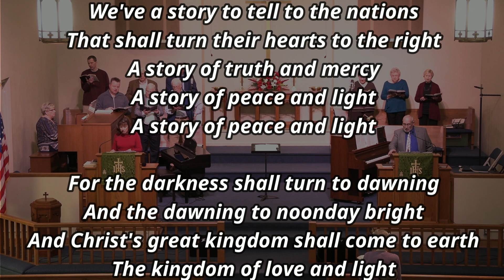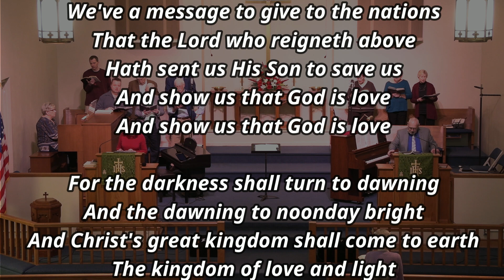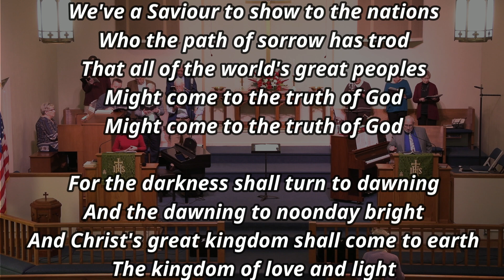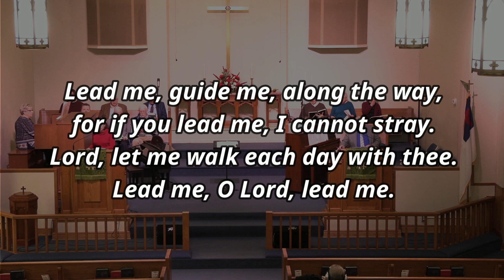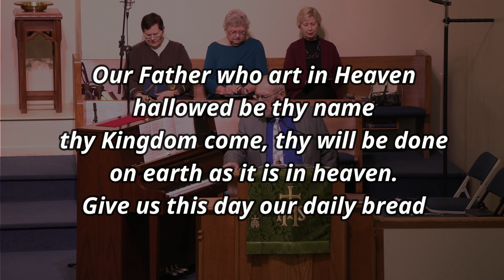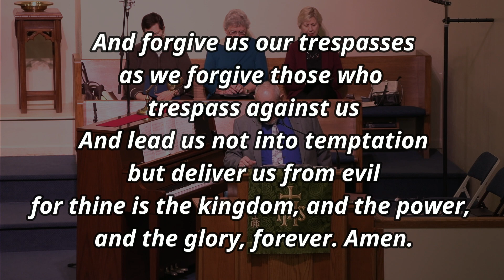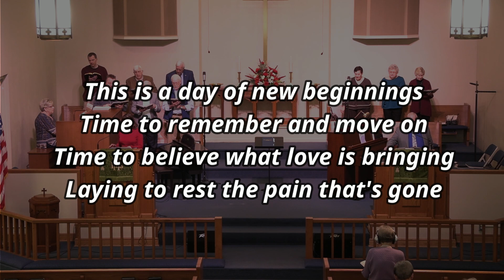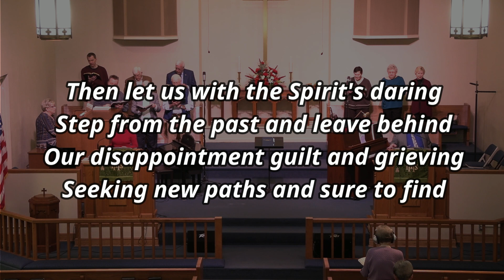RFUMC Jan. 29, 2023 Sunday Service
Jan. 29, 2022, Sunday Service
Rev. Gordon McBride
Sermon "There Is Excitement in Being Led to Something New"
Special "Rain Down"